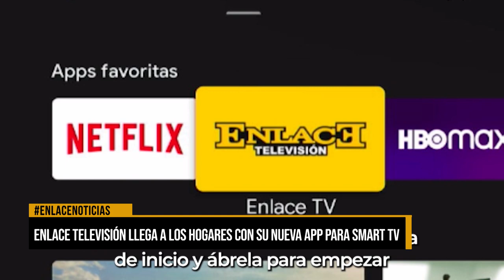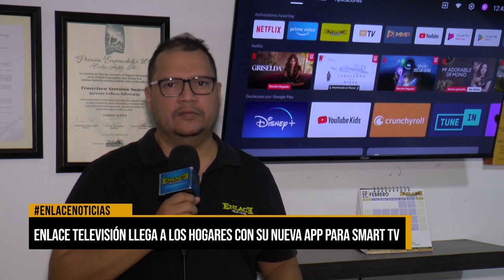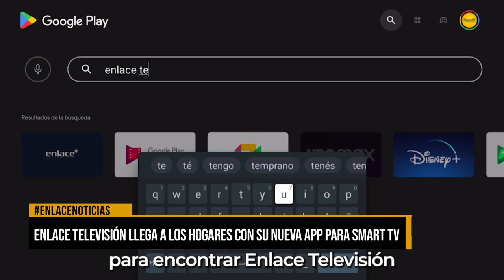Enlace televisión llega a los hogares con su nueva app para Smart TV